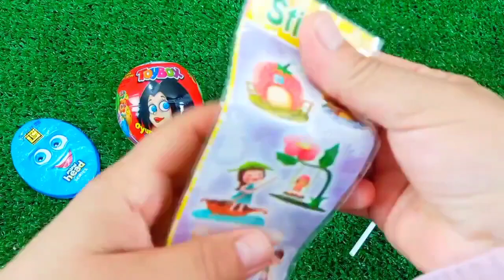Satisfying, Candy Unboxing video, Asmr Lollipops and Sweets ASMR Opening - Yummy Rainbow Lollipop